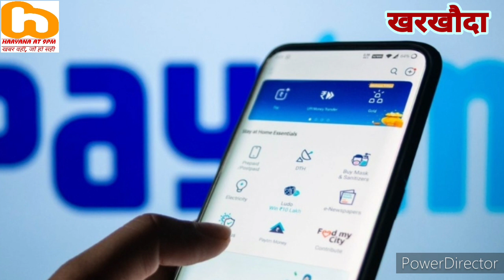haryana#at9pm# Fastag# Date# NHAI# वाहन चालकों को राहत